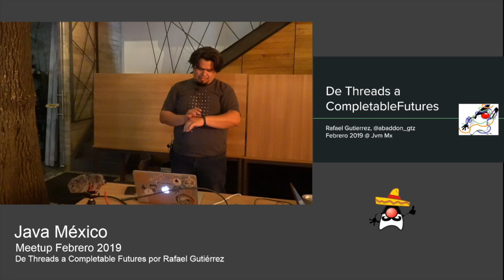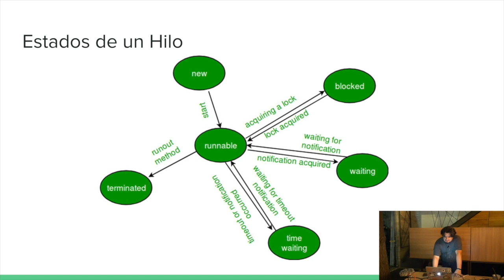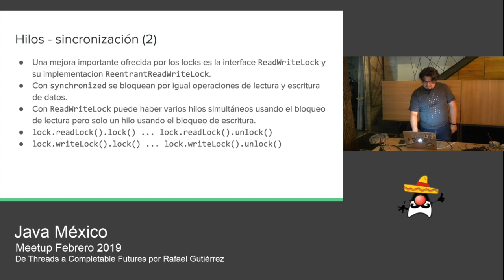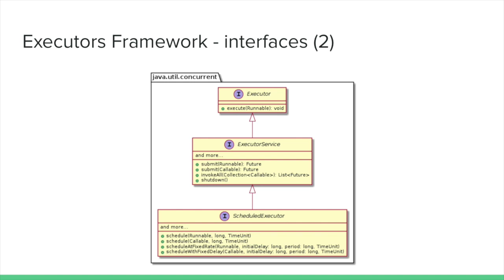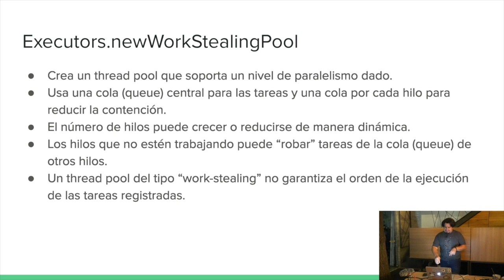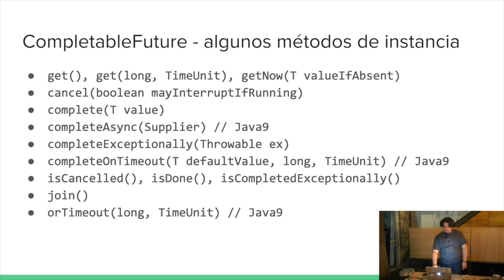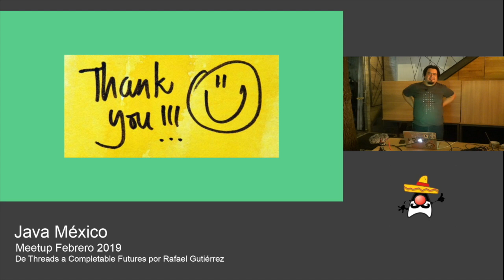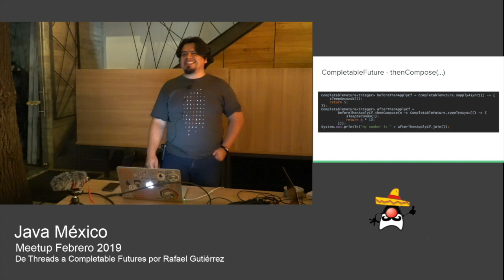Meetup Febrero 2019 | From Threads to CompletableFutures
Un recorrido de las herramientas de Java para programar concurrente/parallelo: threads, Executors, Future, CompletableFuture.

Créditos de la imagen de thumbnail